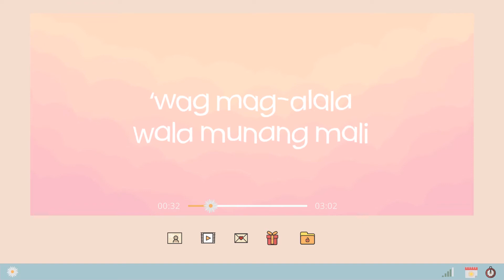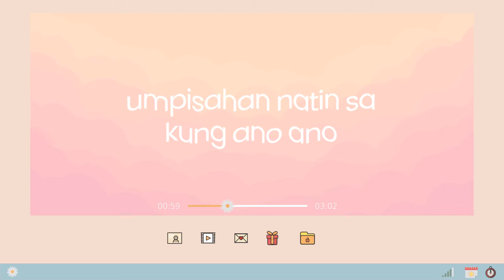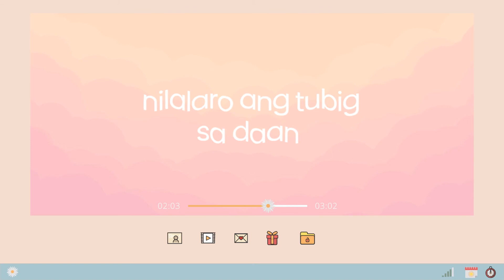Hannah Pangilinan - Hinto (Official Lyric Video)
TikTok universalrecph